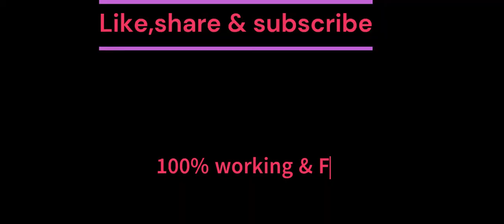kgf chapter 2 full movie hindi download link| KGF Chapter 2 full movie Hindi dubbed south